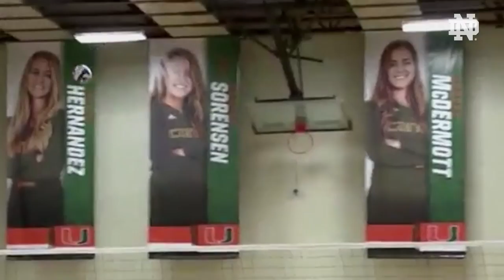ND Athletics in 60 Seconds - October 23rd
The @NDSportsBlogger's 60 second recap of Notre Dame Football, Volleyball, Women's Soccer, Hockey & Swimming & Diving.